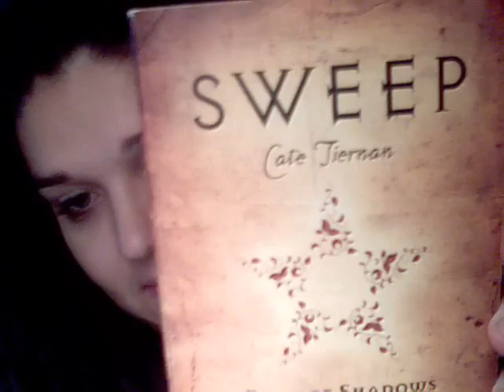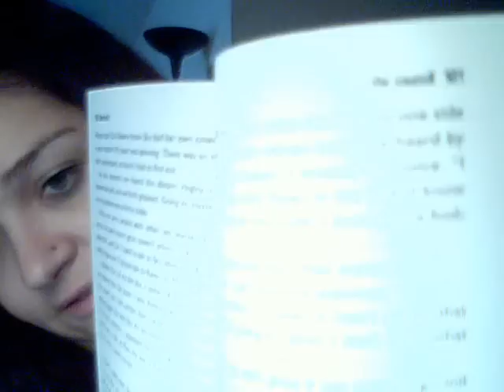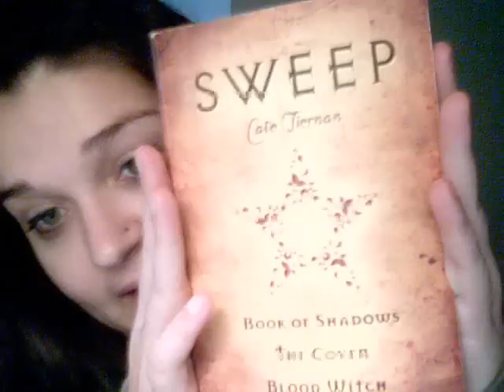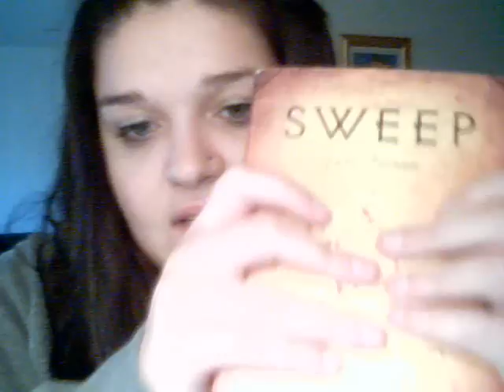BOOK REVIEW - Sweep Bindup 1 (Books 1-3) By Cate Tiernan